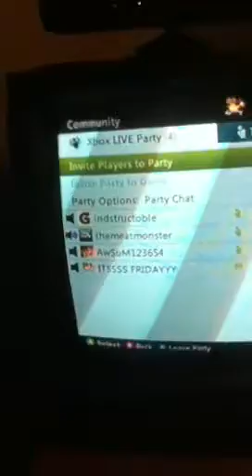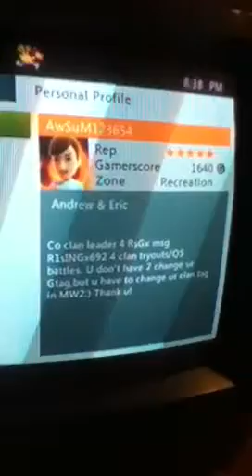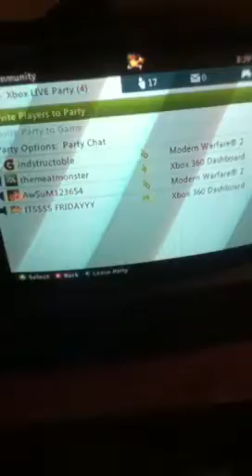Hilarious kids on xbox live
Mayo